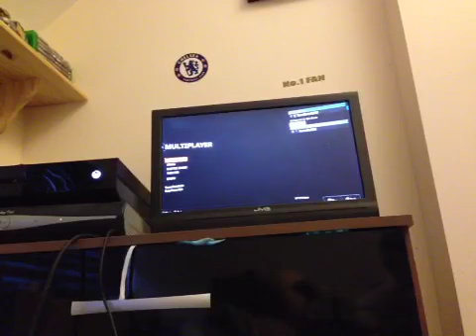Black ops 3 fun